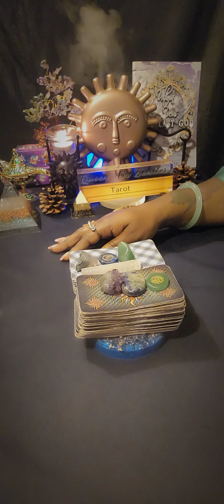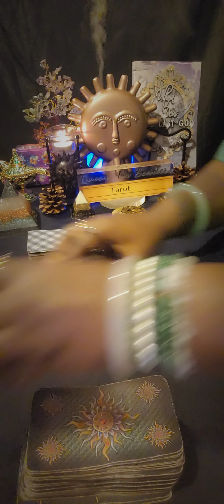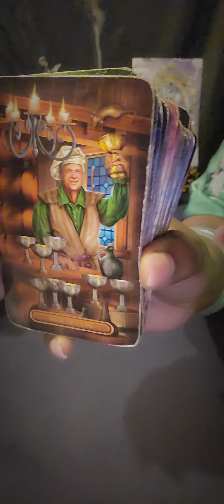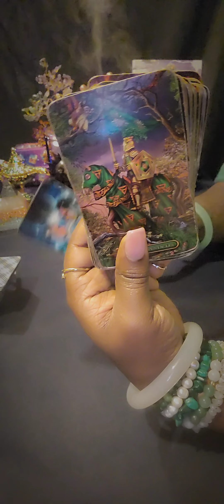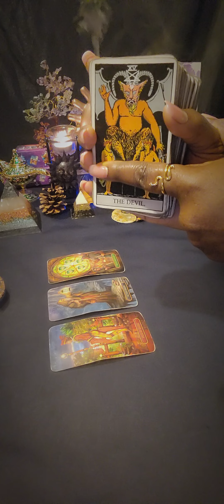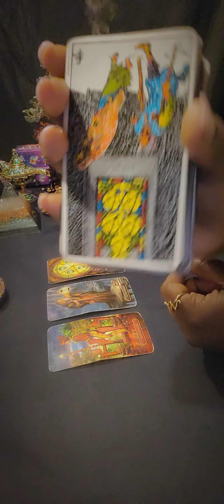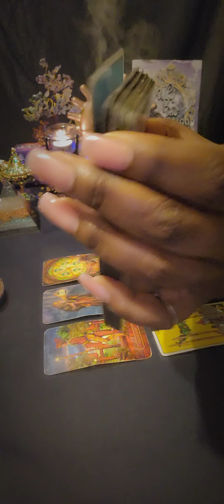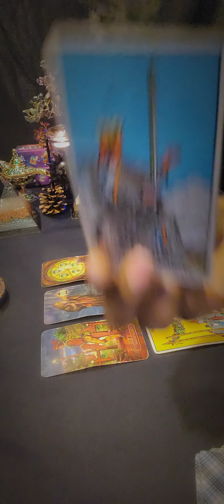♍️VIRGO They Really Want To Get To Know You Better 💞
🧿 FOR PERSONAL READINGS: